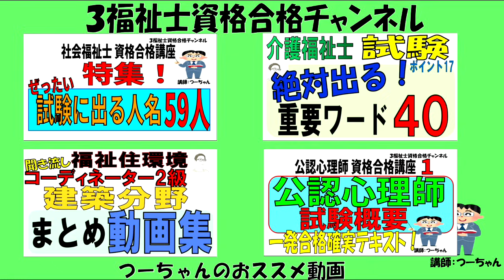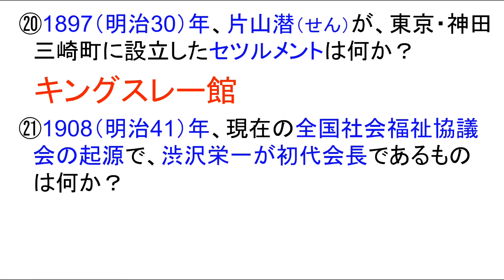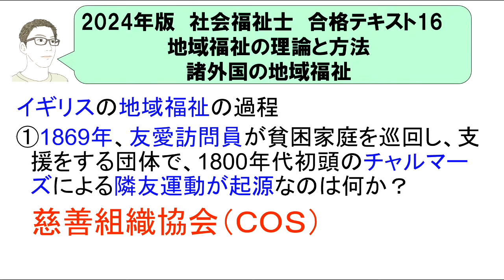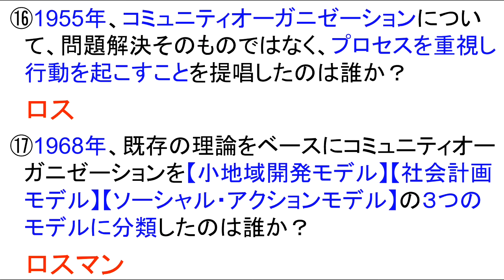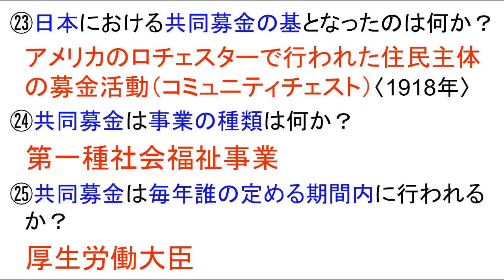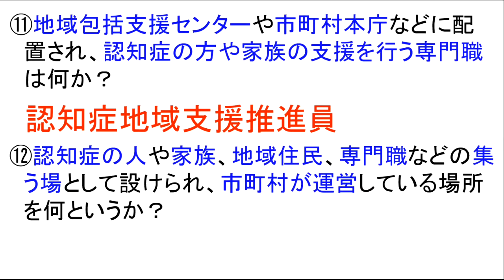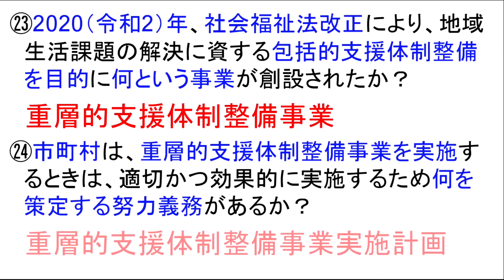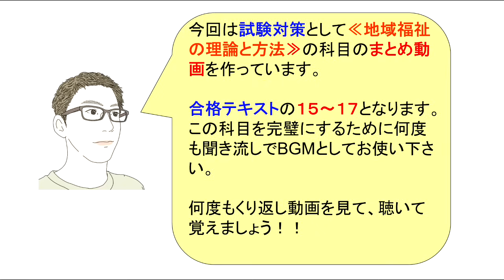社福士試験合格テキスト50【地域福祉の理論と方法 まとめ動画】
今回は、試験対策として【地域福祉の理論
と方法　まとめ動画】を作っています。

合格テキストの15～17の３本をまとめています。
地域福祉の理論と方法の科目はけっこう重要
なワードが入っています。

福祉を取り巻く関係機関は試験で問われること
が多いのでしっかり覚えて下さい！

します。

ます。

　　　　介護福祉士
　　　　福祉住環境コーディネーター
　　　　公認心理師
　　　　す。

います。